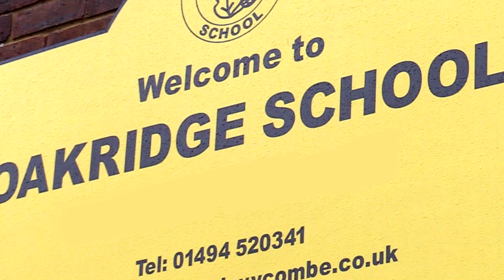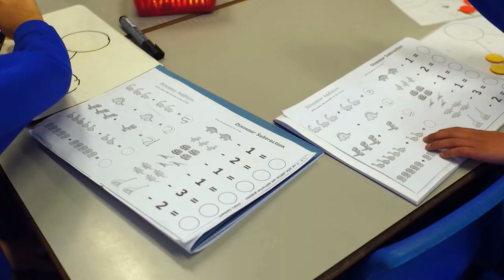Oakridge School High Wycombe: Primary School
Oakridge is a special school to everyone who is involved with the school. We are unique in terms of our diversity. We have children from 27 different countries, speaking 18 different languages. This is what makes us special and we celebrate this diversity.

‘Our core purpose at school is to transform the life chances of all our pupils.  We do absolutely all we can to ensure our pupils leave the school with every chance of being successful in later life. This will only happen through strong partnerships with pupil, parents, staff, governors and the local community. This is why our motto is ‘Working together to succeed.'

Our school values are incredibly important to everyone at Oakridge. They underpin all that we do. They are Perseverance, Kindness, Respect and Integrity.

If Oakridge sounds like the place for your child, please do get in touch.